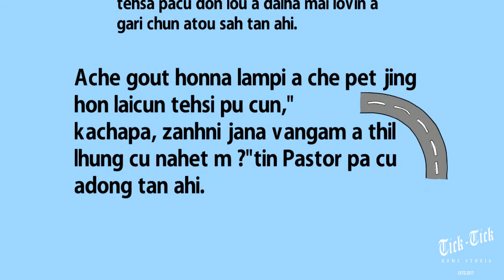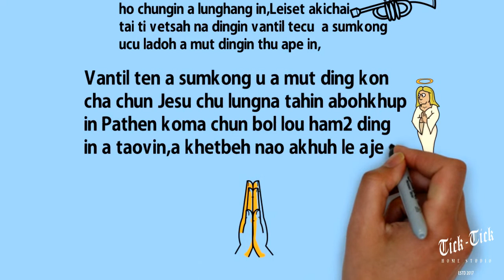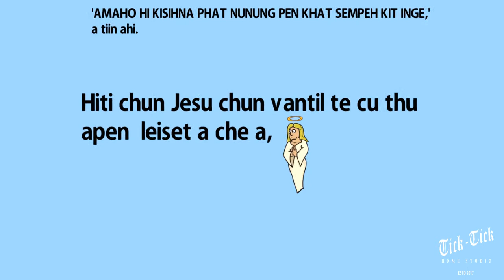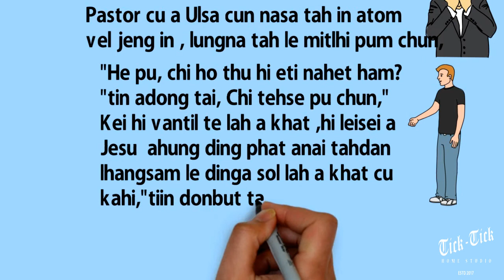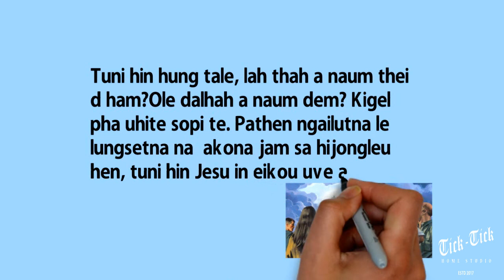VANGAM A THIL LHUNG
VAN GAMA THIL LHUNG
THADOU KUKI STORY FROM WHATSAPP